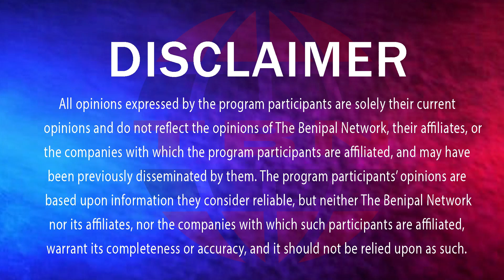ਗੈਂਗਸਟਰ ਦੀਪਕ ਟੀਨੂੰ ਦੀ ਸਹੇਲੀ ਗ੍ਰਿਫ਼ਤਾਰ ਵੱਡੇ ਖੁਲਾਸੇ! (849) THE BENIPAL SHOW